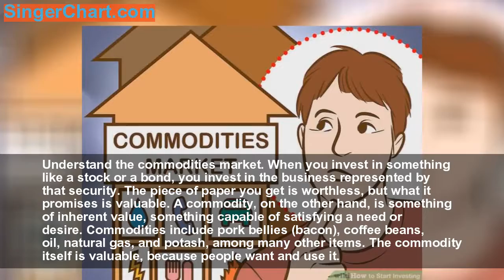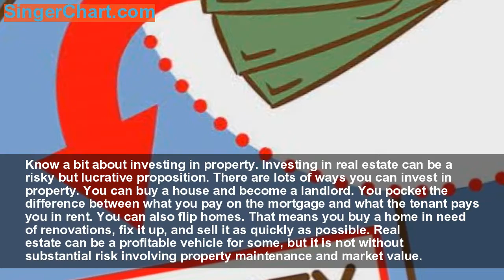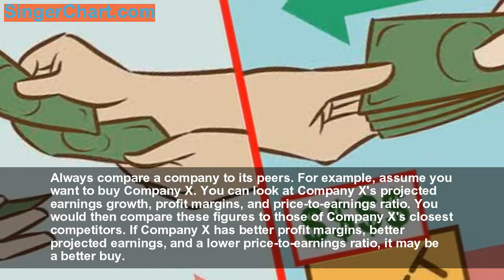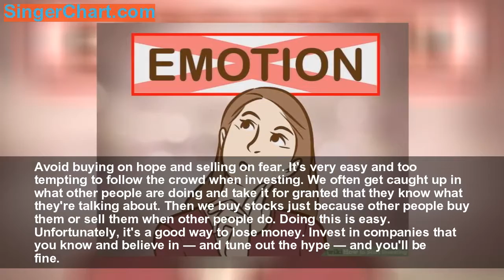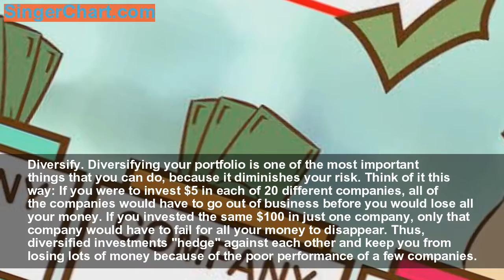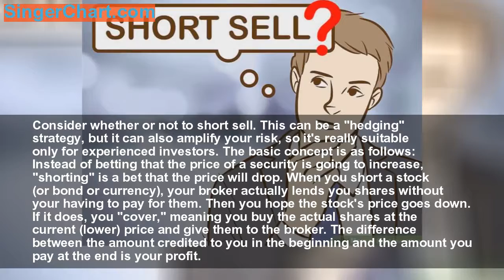How to Start Investing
It is never too soon to start investing. Investing is the smartest way to secure your financial future and to begin letting your money make more money for you. Investing is not just for people who have plenty of spare cash. On the contrary, anyone can (and should) invest. You can get started with just a little bit of money and a lot of know-how. By formulating a plan and familiarizing yourself with the tools available, you can quickly learn how to start investing.
Part 1: Getting Acquainted with Different Investment Vehicles
   Make sure you have a safety ne
   Learn a little bit about stock
   Familiarize yourself with bond
   Understand the commodities marke
   Know a bit about investing in propert
   Learn about mutual funds and exchange-traded funds (ETFs
Part 2: Mastering Investment Basics
   Buy undervalued assets ("buy low, sell high"
   Invest in companies that you understan
   Avoid buying on hope and selling on fea
   Know the effect of interest rates on bond
   Diversif
   Invest for the long ru
   Consider whether or not to short sel
Part 3: Starting Out
   Choose where to open your accoun
   Invest in a Roth IRA as soon in your working career as possibl
   Invest in your company's 401(k
   Consider investing mainly in stocks but also in bonds to diversify your portfoli
   Start off investing a little money in mutual fund
   Consider exchange-traded funds in addition to or instead of mutual fund
Part 4: Making the Most of Your Money
   Consider using the services of a financial planner or adviso
   Buck the herd instinc
   Know the players in the gam
   Re-examine your investment goals and strategies every so ofte